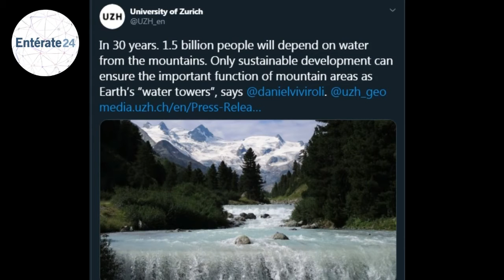En 30 años el ser humano dependerá del agua de las montañas